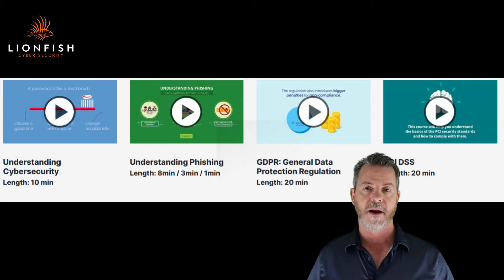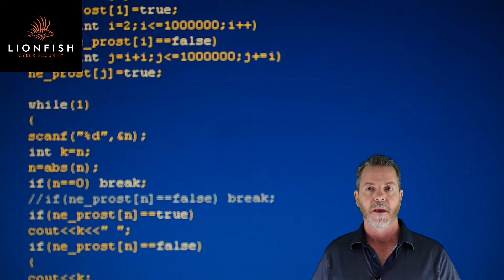CMMC Beta Program Lionfish Cyber Security - Indiana Contractors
Our Vision
To provide guidance and activity-driven models for small businesses everywhere that seek to achieve a high standard of cybersecurity excellence for cyber deterrence and resilience. As a company, we are working towards a world where all businesses are cyber resilient and are no longer easy targets for cyber-attacks.

Our Mission
We provide affordable cyber readiness solutions for all businesses through our scalable cyber guardian channels that are tied to appropriate guidance, best practices, and related technologies that empower companies to evolve with the cyber threat landscape.

Leave no business behind. De Oppresso Liber!

This institution is regulated by the Office for Career and Technical Schools - 10 N Senate Avenue, Suite SE 308, Indianapolis 46204